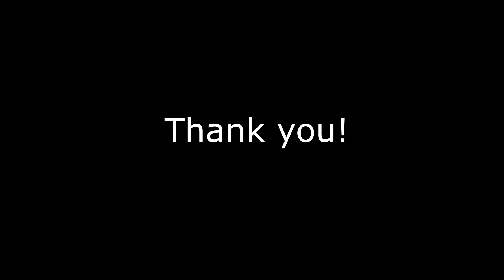Enjoy Every Day - Lyric Piano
My books:

1. First Book:

2. Second Book:

3. Complete Piano for Adult Beginners

4. Piano Songbook